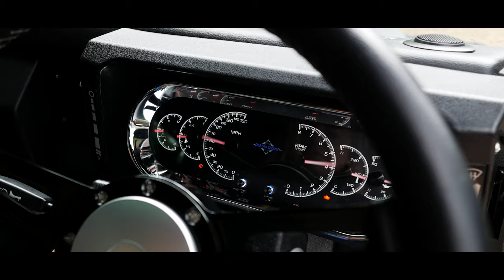Bikepacking Adventures: Embracing Freedom and Connection I JACK WOLFSKIN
Get ready for the ultimate outdoor experience as we take you on a thrilling journey through breathtaking landscapes, challenging terrains, and heartwarming moments of connection with nature.

Discover new and exciting terrains, from off-road trails to hidden gems.
Immerse yourself in the beauty of Mother Nature, with stunning sights and sounds. Experience the joy of cycling through pristine landscapes and taking in the natural world. Learn valuable camping tips and tricks for a comfortable and unforgettable wilderness experience. Join us around the campfire for laughter, stories, and genuine connections that remind us of what truly matters in life.

Our adventures are all about embracing freedom, finding inner peace, and living in harmony with the environment. We believe that the best way to recharge is by immersing ourselves in the wild, and we're excited to inspire you to do the same.

Share your thoughts, experiences, and questions in the comments below – we love hearing from our adventure community.

Arkonik: @arkonikdefender2807

Join us in our mission to live life to the fullest, explore the unknown, and cherish the moments that truly matter. Together, we'll venture "Into the Wild" and make unforgettable memories.